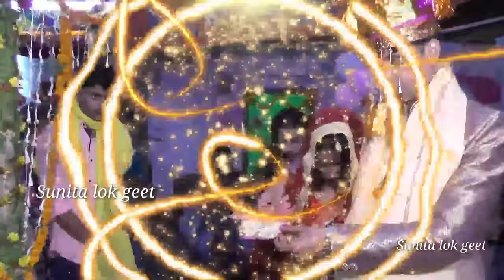बेटी विवाह गीत || धियवा काहे पर्वत होला रामा || Sunita lok geet Shadi Vidai Geet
Song :-

Album :- Beti bidai geet
Singer :- Sunita Mourya
Lyricist :- Sunita Devi
Recording :- Magadh star music
Video Editor :- Saloni Verma
Digital Head :- Suraj Prakash
Managed By :- Luckey singh
Lable :- Sunita lok geet

Company :- SUNITA LOK GEET PRIVATE LIMITED

paramparikbetivivahgeet#shadividaigeet beti vivah sunitalokgeet betichalal marriagesong vijay # short video#bhojpurisong